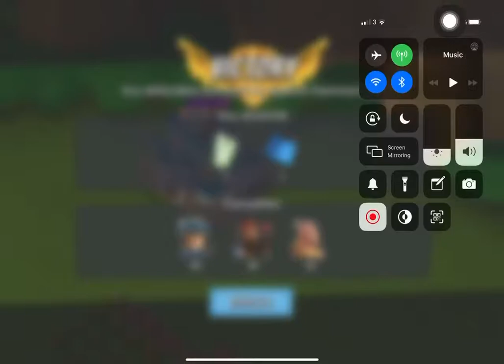Boom Beach - Defend 92 (Hammerman Of The Hunt Stage 1 Reverse)